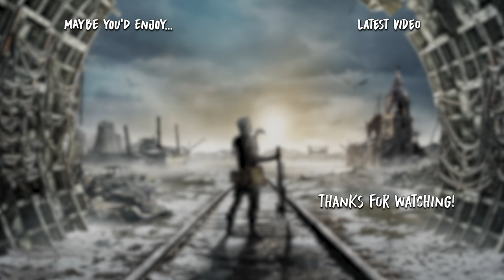The Ark Project - Let's Play Metro Exodus Blind Part 17 [PC Gameplay]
Let's play Metro Exodus! In part 17 of this gameplay/playthrough, Artyom and the Spartan Order reach the Yamantau Bunker.
► More Metro Exodus | If you enjoyed the video, consider leaving a like and/or comment as support!

► Metro Exodus

► Metro Exodus Story Synopsis